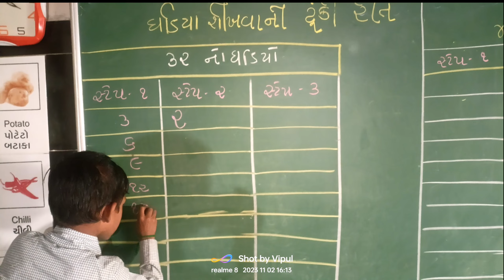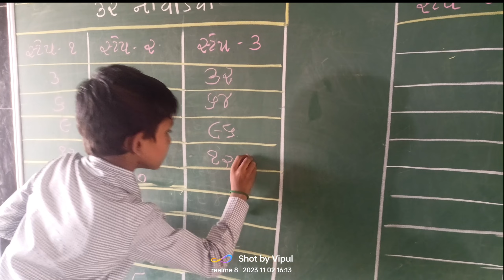ઘડિયા શીખવાની શોર્ટકટ રીત નું બેસ્ટ ઉદાહરણ ધોરણ ૩ માં બત્રીસ નો ઘડિયો || GHADIYA SHORTCUT REET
std 3 ganit akam kasoti